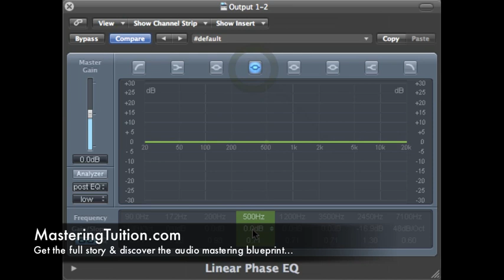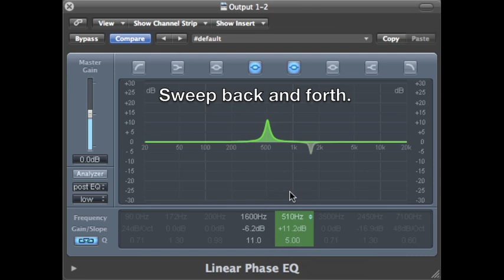MasteringTuition.com Linear phase EQ Technique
It's part of a free audio mastering course provided by TGM Audio Mastering.